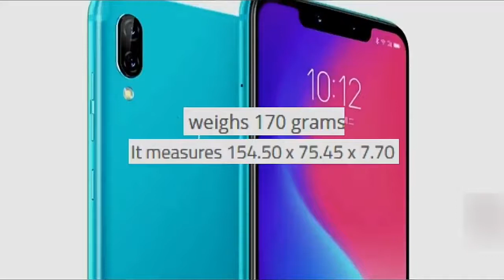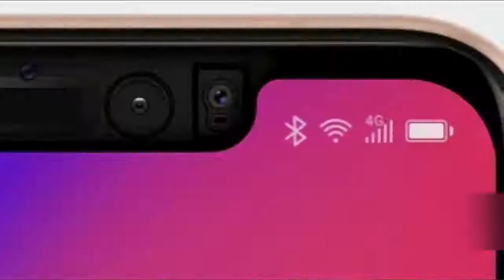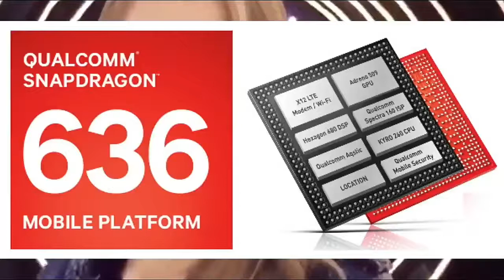Lenovo S5 Pro : Launch in India? Full Specifications Review | Lenovo s5 Pro India Price,Realme 2 Pro